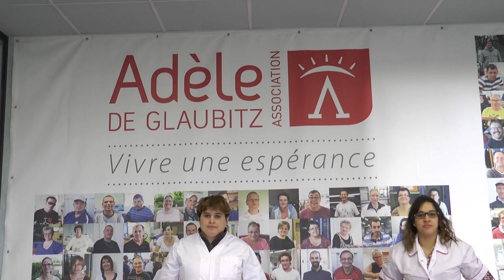Fête patronale de Saint Andre Cernay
FÊTE PATRONALE A SAINT ANDRE CERNAY
 Le 29 novembre 2017 était un jour particulier pour l’institut Saint André de Cernay. À la veille de sa fête patronale, un invité de marque y était attendu : Monseigneur Luc Ravel. L’archevêque a découvert pour la première fois l’Institut médico-éducatif (IME) ainsi que l’Esat (établissement et service d’aide par le travail) accompagnant 50 personnes handicapées.                                                                                Reportage :  Cécile HANS-KOHLER – Jean-Pierre BERTRAND